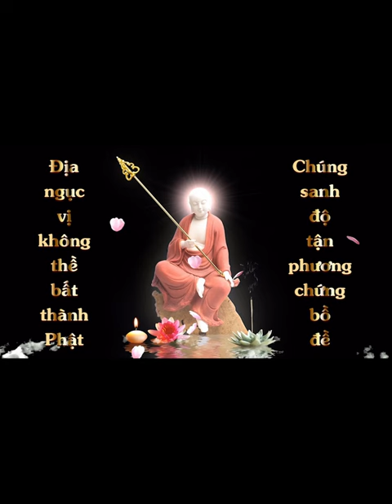Vẽ Tranh Đông Quang Hoa Nan Như Lai | Hồng Ngọc | Cộng Đồng Địa Tạng Bồ Tát